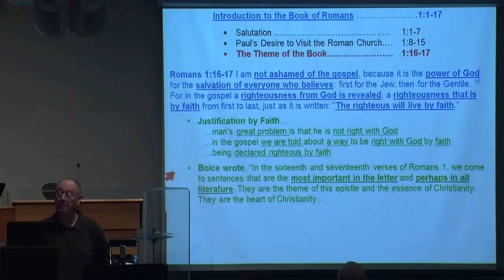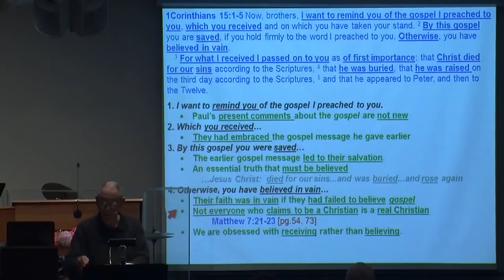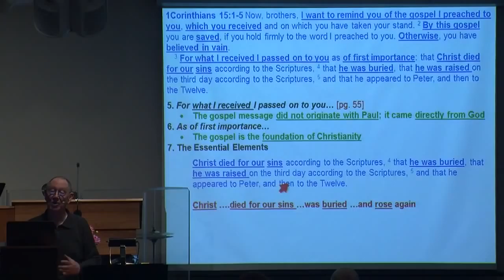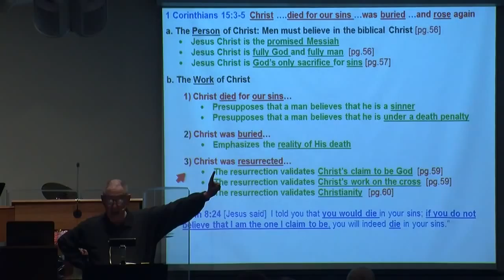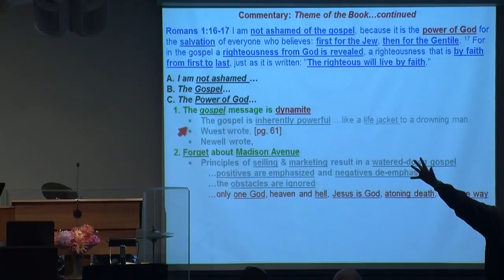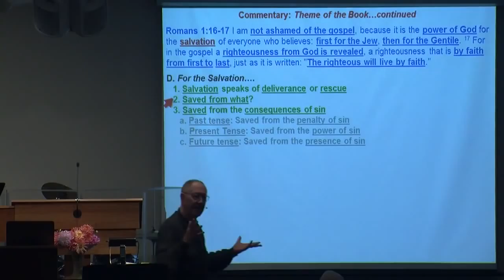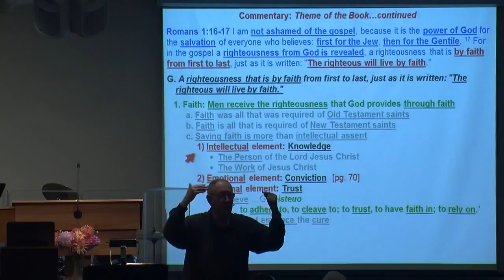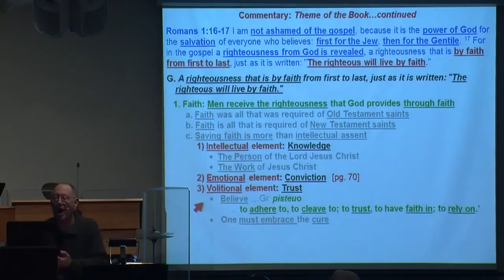Romans - The Theme of the Book 10/14/2012 PM Lecture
Romans - The Theme of the Book
Romans 1:16-17
10/14/2012 Evening Lecture
Tunkhannock, PA, USA